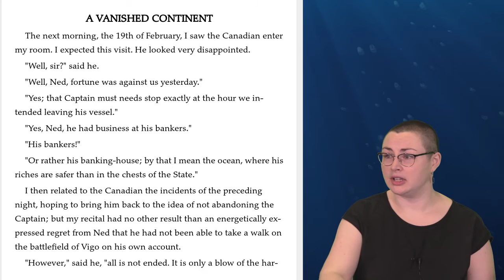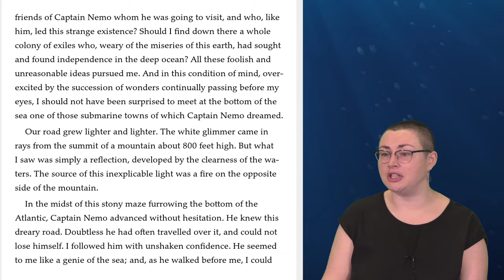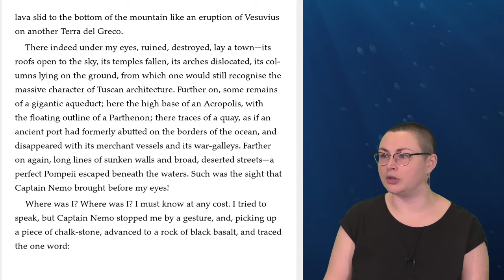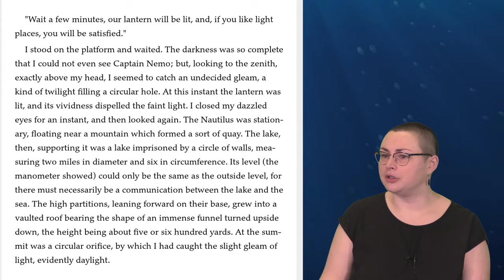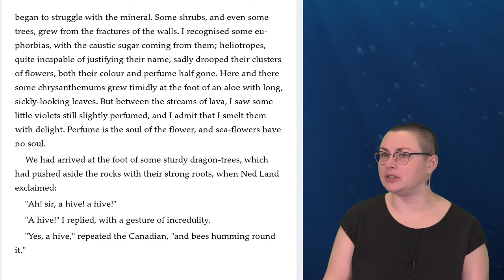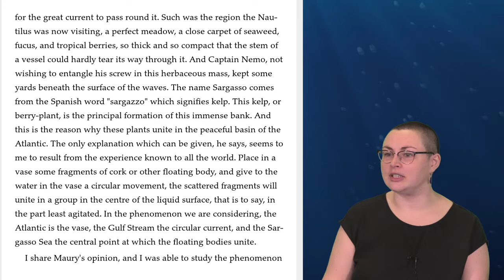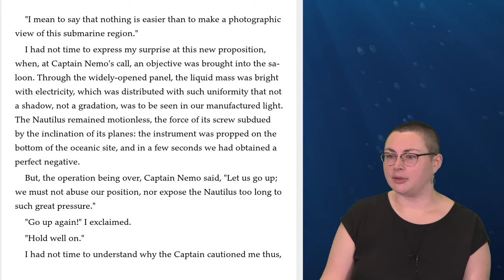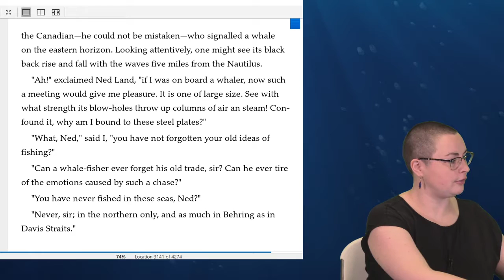Classic Tales: 20,000 Leagues Under the Sea (Part 10)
Continue the adventure into 20,000 Leagues Under the Sea by Jules Verne. Read by Libba Beaucham.